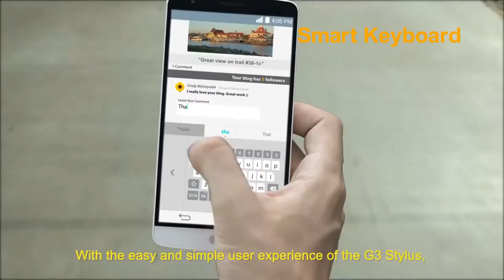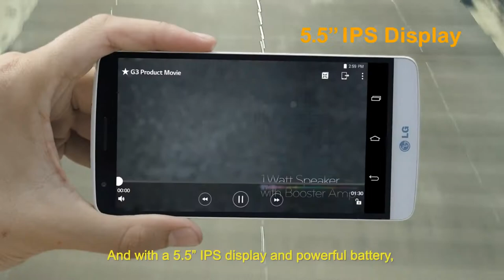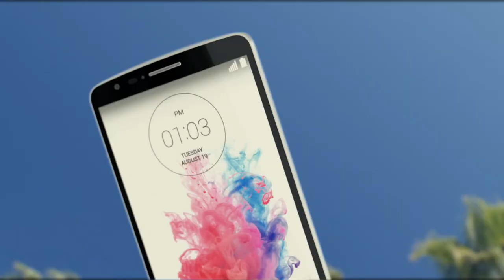Lg g3 stylus trailer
This is a product video